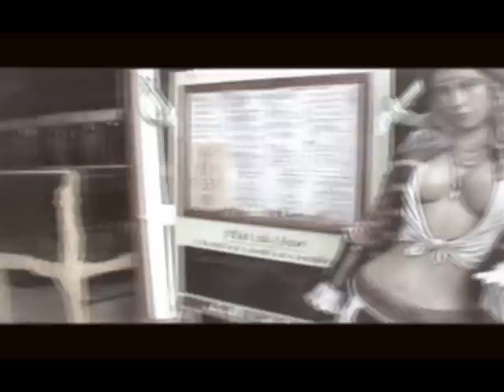Vad Fruttik in the Caribbean. Forró nyár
Karib feeling a Vad Fruttikkal, Gyuszkóval. Részletek: Caribbean Islands IV. with Gréta